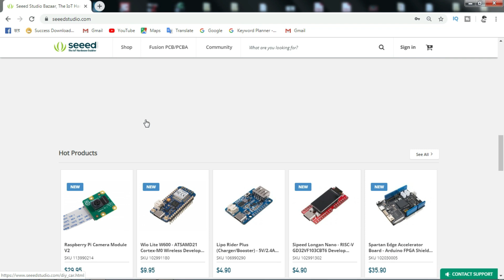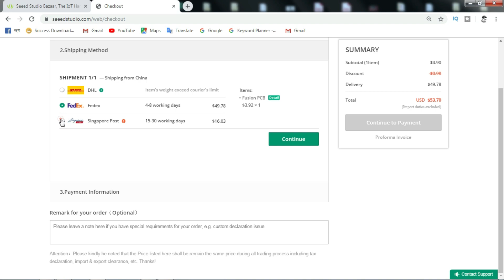PCB Review with Unboxing | Seeed Studio PCB Review